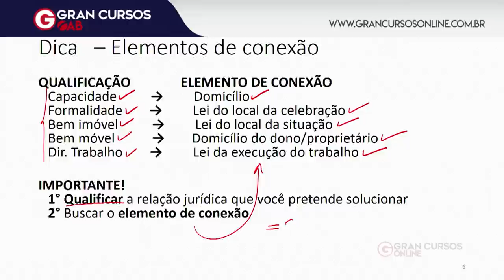OAB 1ª Fase: Dicas de Direito Internacional | Dir. Internacional Privado| para o XXIX Exame